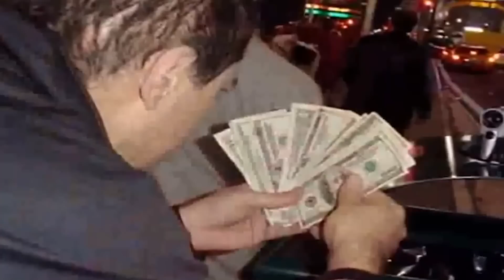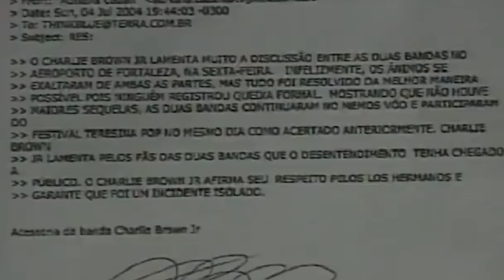😱FOI POR ISSO QUE O CHORÃO DO CHARLIE BROWN JR TEVE UM CONFLITO COM O MARCELO CAMELO DO LOS HERMANOS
O Chorão já entrou em conflito em muitas situações, mas houve uma situação em particular que que foi bem inusitada. Chorão e Marcelo Camelo, do Los Hermanos, chegaram as vias de fato pro conta de declarações públicas. Chorão chegou a dar uma cabeçada e um soco nele em um aeroporto e essa história entrou pras páginas do rock brasileiro.